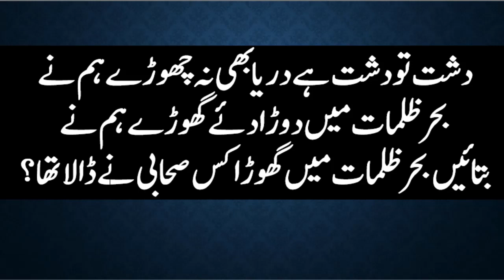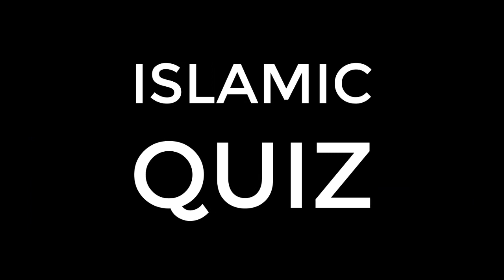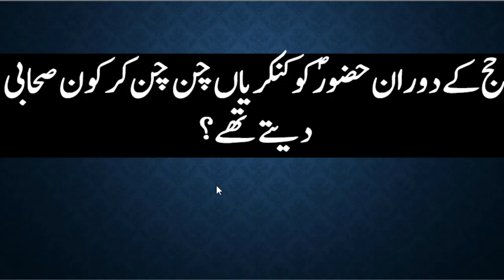islamic quiz for kid's in urdu hindi || islami malumat || islamic question answer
about this video:
Below are 20 quizzes dedicated to Islam, one of the fastest-growing religions in the UK. Perhaps you are a Muslim and want to challenge yourself on your faith, or perhaps simply to find out more about the religion. Either way, we think you’ll find these quizzes interesting, enjoyable and perhaps even enlightening!
We have focussed mainly on the Qur’an, but have also added more generalised information in order to get an all-round understanding of Islam and of Muslim beliefs and practices.
If you want to play further quizzes on Islam, there is one in our KS1 RE section, two in our KS2 RE section and two in our KS3 RE section. Give these quizzes a go and see how much you know about Islam
Must important questions answers

What' are islamic books names?
What are Prophets and messengers in the Qur'an and islam